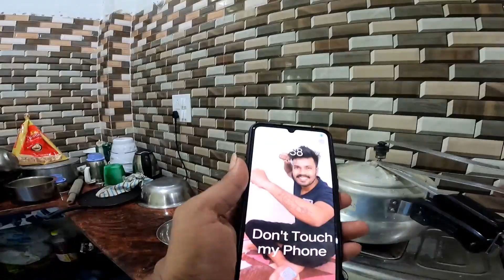Daily Vlogs || Rajbongshi Vlogs || কি কৰলুং আজি মুই || Dhananjoy || Gossaigaon